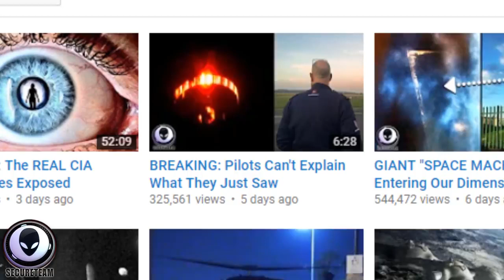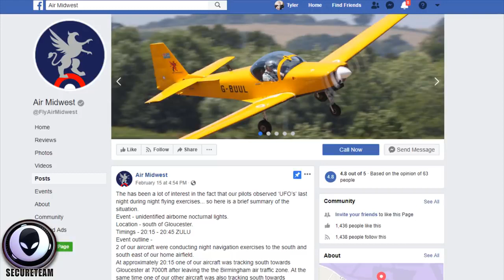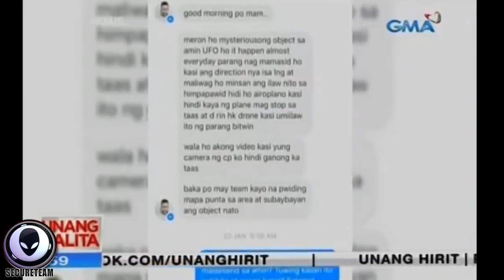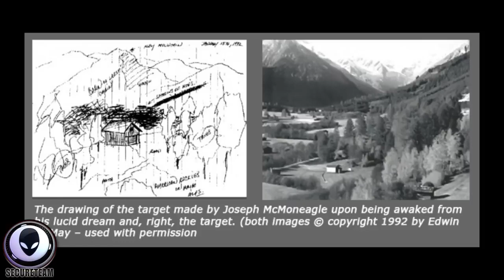They're Appearing - Everywhere Now